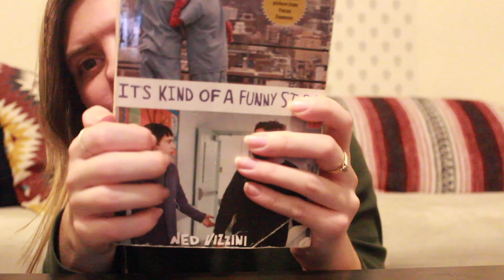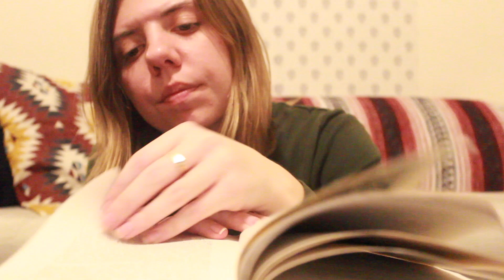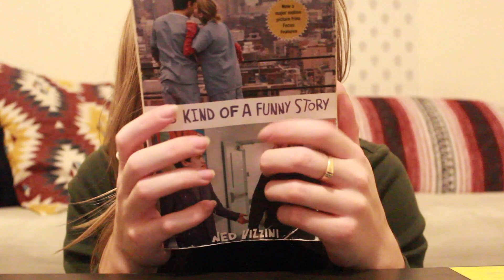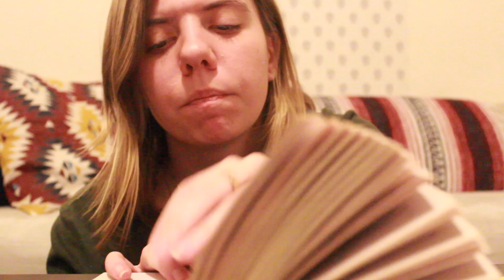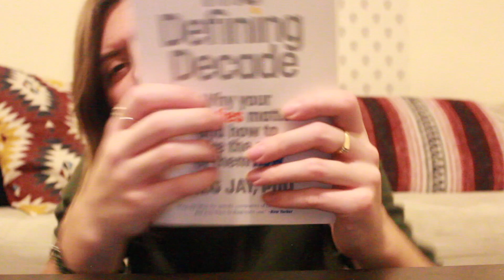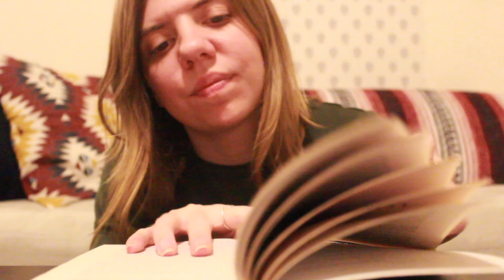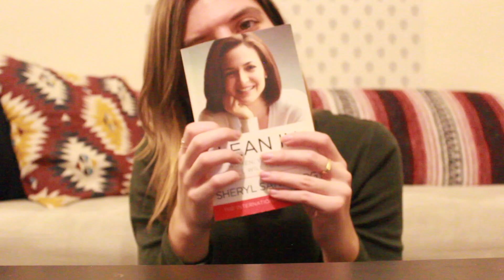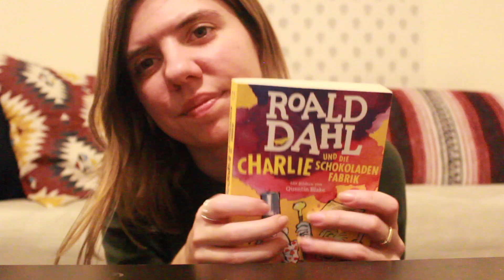ASMR Page Flipping 📚/Lip Smacking 👄/No Talking 🤫(REQUESTED!)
Hello and welcome back! Today I will be flipping pages through five books with some light lip smacking. No talking! Let me know what you think and what you'd like to see next!